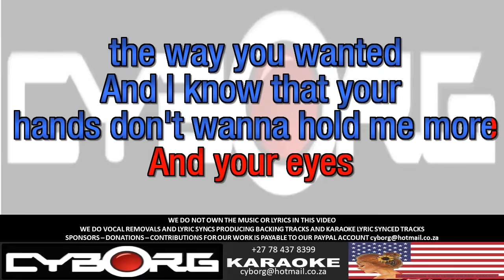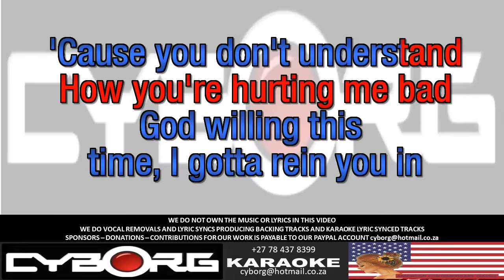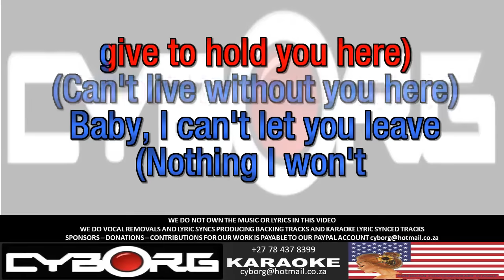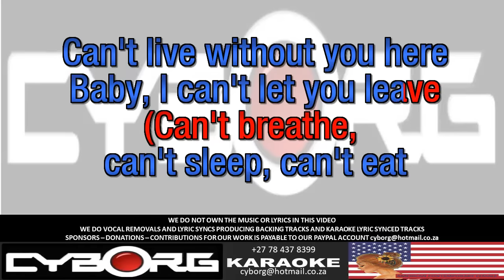FUR - LP (Laura Pergolizzi) - Can't Let You Leave KARAOKE VR WBV